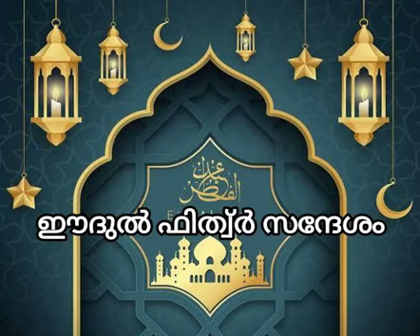ഈദുല്‍ ഫിത്വ്​ർ സന്ദേശം|Eidul Fitr|Ramadan|Festival in Islam